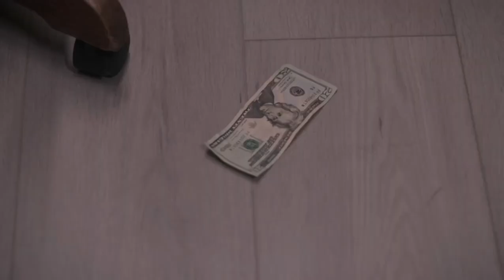So Help Me Todd | It Is All Going To Come Out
“P.I.’s Wide Shut”

While Margaret helps Susan serve justice for a tennis coach accused of drugging a teen athlete, Todd and Lyle embark on an epic office prank war. Starring Marcia Gay Harden and Skylar Astin